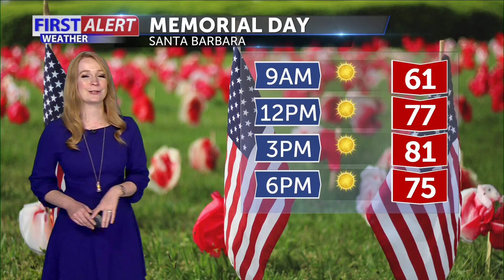Monday morning forecast May 30th